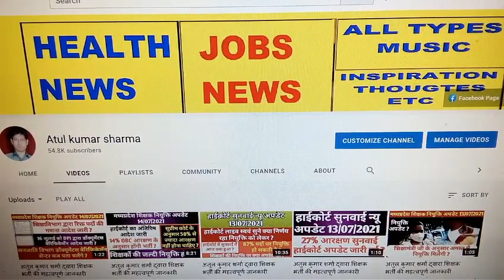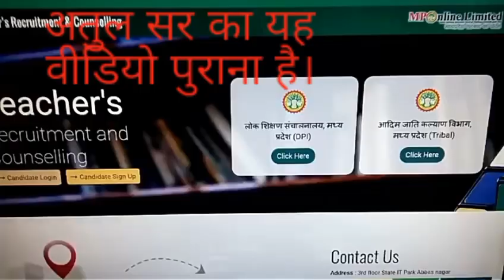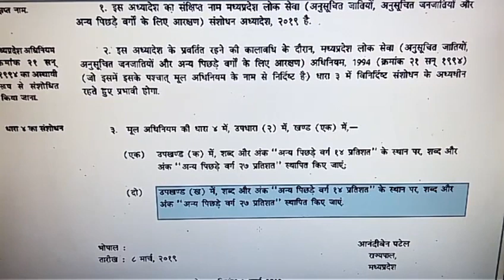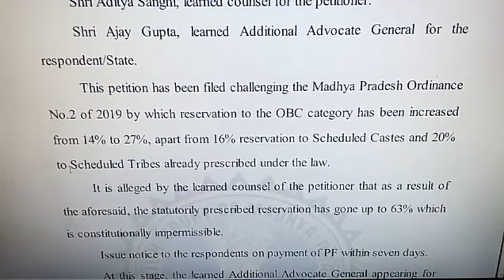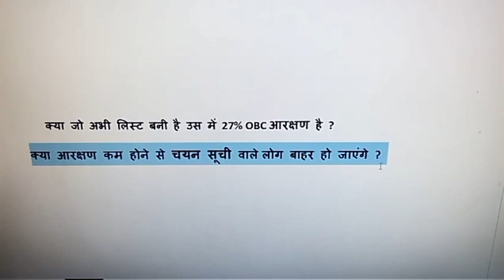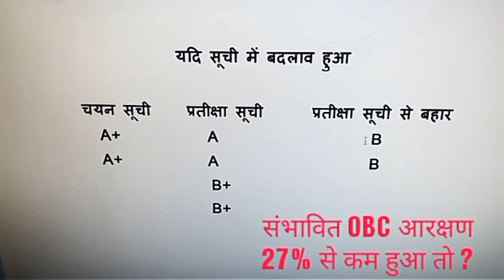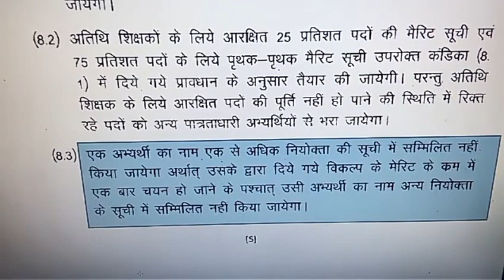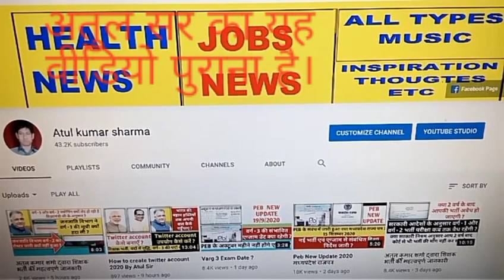अतुल कुमार शर्मा द्वारा शिक्षक भर्ती की महत्वपूर्ण जानकारी